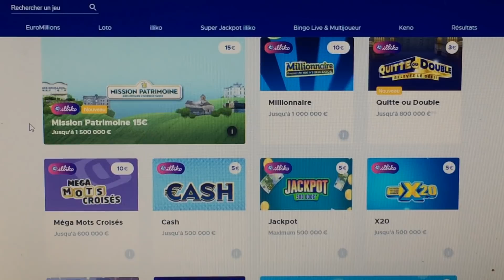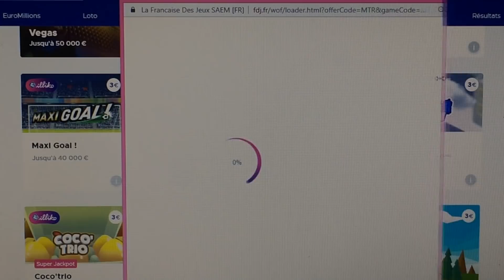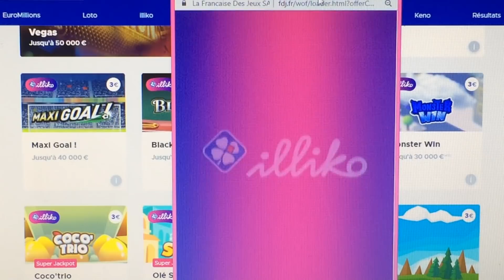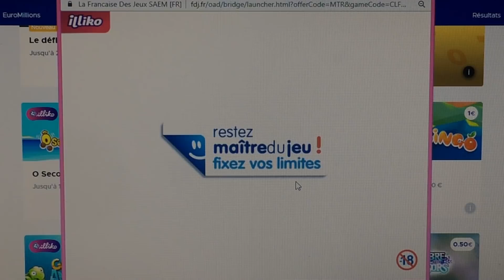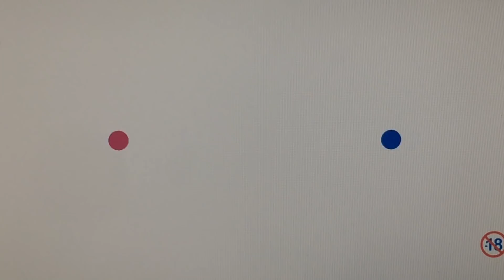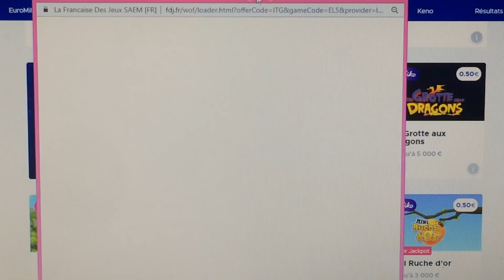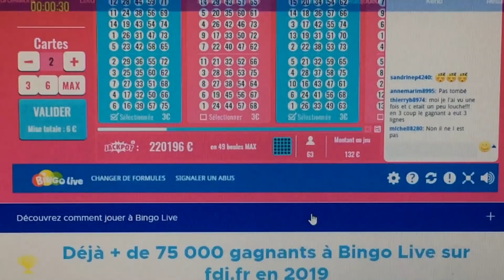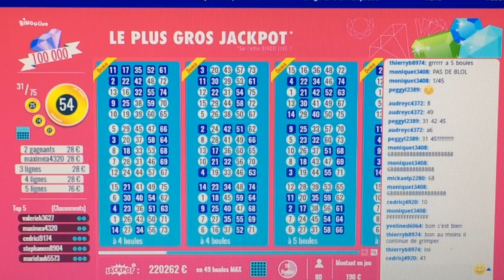GRATTAGE EN LIGNE $$$ Où est le bénef ???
Session grattage et jeux en ligne sur fdj.fr

A la recherche de bénéfice !!!